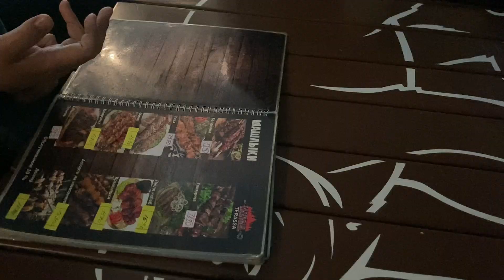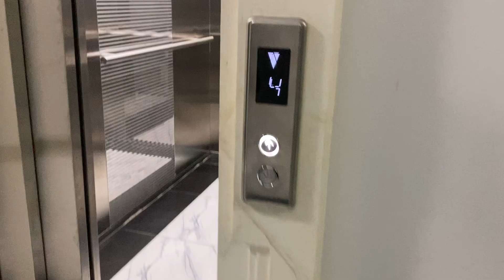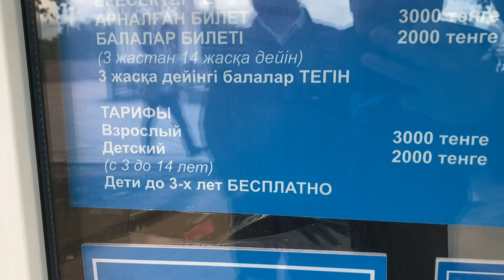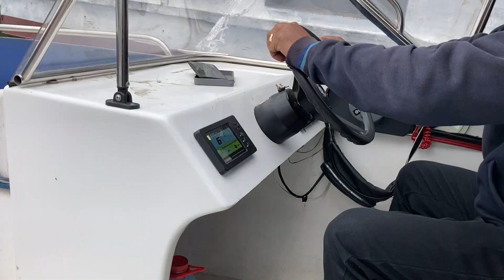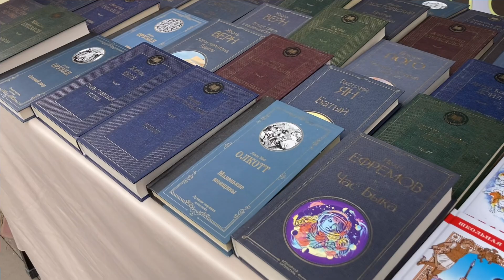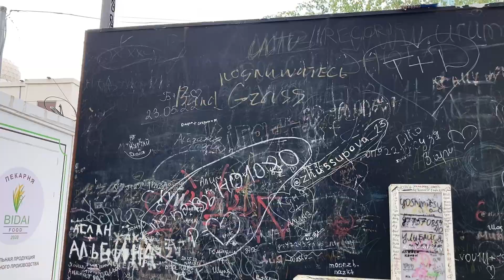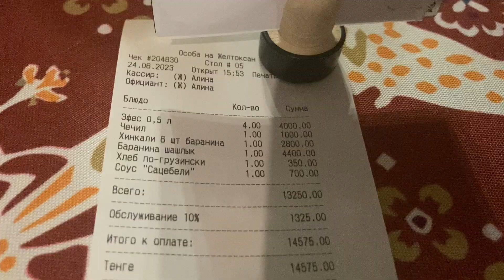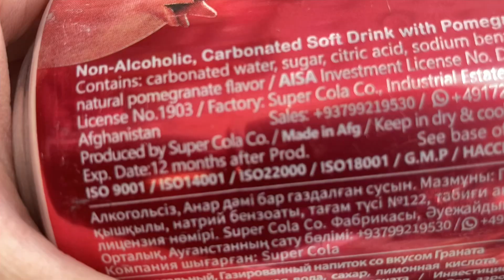АСТАНА 2023. УЮТНЫЕ ЖК. ПРОГУЛКА ПО РЕКЕ ЕСИЛЬ (ИШИМ). ШАШЛЫК И ХИНКАЛИ